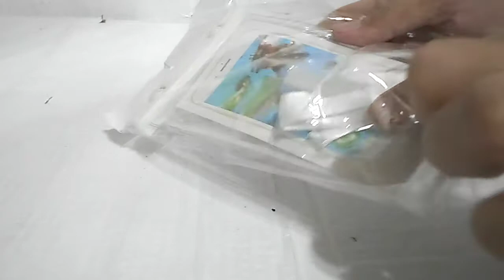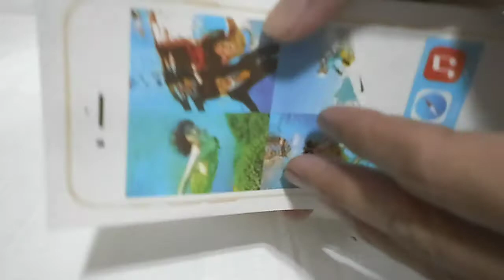No talking Universal transparent plastic pouch cover holder bag for mobile smart phone cellphone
Universal transparent plastic pouch, cover, holder for mobile smart phone cellphone.
With glow-in-the-dark edge tubes.
With lace.
Quick protection against water, spill, rain.
Available online sa Shopee at Lazada.

Makapal ang plastic cover, malinaw.
Normal naman po ang response ng touch screen.
Glow in the dark pala yung plastic tubes sa gilid at ilalim.

Siguro mainam ito para makaiwas sa paghablot ng magnanakaw o snatcher lalo na kapag ginagamit sa labas public.

Bukod sa hawak mo ang cellphone ay nakasabit pa sa iyong leeg na parang ID.

Iwas gasgas at ,a-le-lessen din po siguro ang impact o damage kung sakaling mabitawan ang phone.

Pero syempre sa bahay, ay hinahayaan ko lang ang CP na walang anumang balot o tempered glass man, para hindi mainitan lalo na kapag naka-charge.

Parang unboxing, opening, o review na rin po.
Cleaning, testing.

Look back 🧐.
No talking 🤐

Philippines
Pilipinas
Filipino
Philippino
Pinoy
no commentary
no voice over
review
opening
testing
smartphone
smart phone
cellphone
cell phone
ID holder
transparent plastic
protection
lace
necklace
pouch
glow in the dark
phosphorescence
photoluminescence
anti-spill
antispill
one size fits all
water resistant
scratch shield
impact proof
drop proofing
fall guard
waterproof
waterproofing
waterproofed